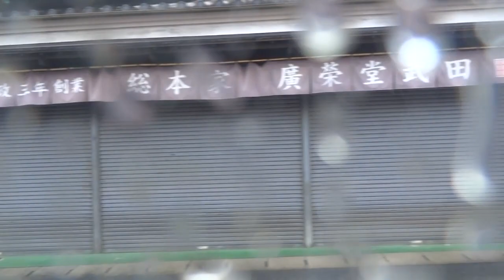モンゲー チャギントンと愉快な岡山の仲間達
岡山電気軌道　清輝橋☞東山　（清輝橋線・東山線）